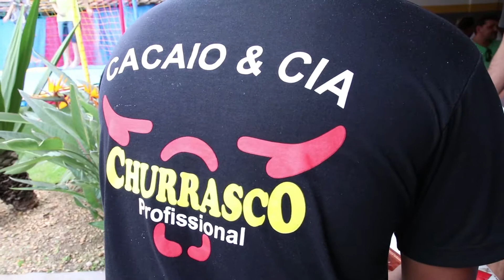Laurinha 2 anos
Segundo ano que registramos essa menininha fofa demais!